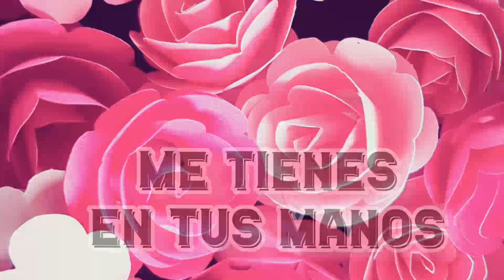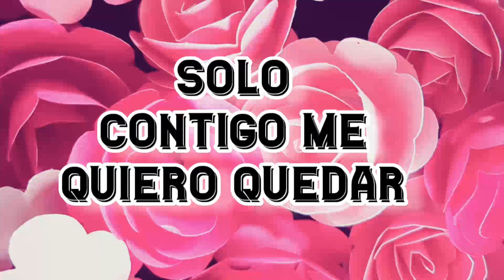Eres mi debilidad cartas de amor a la distancia